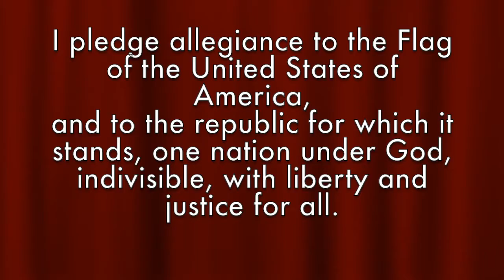March4 2016 DDCES Morning News